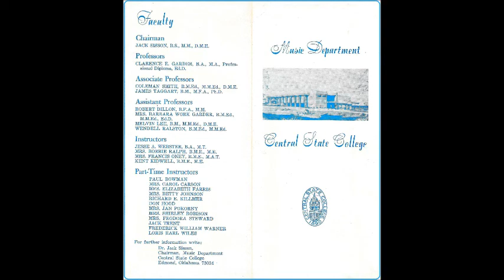Alvin Etler's "Wind Quintet No. 1" CSC WWQ Stephen Clark -- clarinet (1970)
20-year-old undergraduate clarinetist Stephen Clark (with the CSC Woodwind Quintet) in a live performance for the 1970 Oklahoma All-State High School Band and Orchestra members at the OMEA Conference in OKC.

The Central State College Woodwind Quintet in a live performance of Alvin Etler's "Wind Quintet No. 1", at the Oklahoma Music Educators Association Annual Conference, held at the Skirvin Hotel, in downtown Oklahoma City, on January 31st, 1970.

Quintet personnel:  Stephen Clark -- clarinet, Grace Wiley Smith -- flute, Cheryl Wood -- oboe, James Brewer -- bassoon, and Larry Johnson -- horn.

(2nd mvt. --  4:40, 3rd mvt. --  9:18, 4th mvt. -- 12:37)

EVETS KRALC PRODUCTIONS